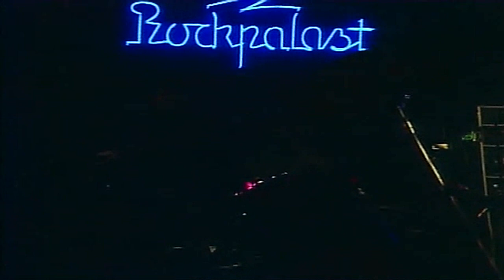Echo & The Bunnymen - Live Rockpalast 1983 (Enhanced)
Filmed live in Bochum, Germany, on March 5th 1983
Broadcast by Westdeutscher Rundfunk (WDR)

00:00    Intro
01:25    Going Up
04:32    With A Hip
08:26    Gods Will Be Gods
12:58    Show Of Strength
17:32    All My Colours (Zimbo)
21:59    The Cutter
25:43     Rescue
30:02     My White Devil
34:45     Porcupine
39:30     Crocodiles / Light My Fire  (The Doors)
44:29     All That Jazz
47:11     Back Of Love
50:33     Heads Will Roll
54:35     Heaven Up Here
58:40     Over The Wall
1:07:04  Do It Clean / Medley With:
    -  Teddy Bear's Picnic  (Henry Hall)
    -   When I Fall In Love  (Nat King Cole)
    -   Land Of Thousand Dances  (Wilson Pickett)
    -   Sex Machine  (James Brown)
1:15:46  Villiers Terrace / Medley With:
    -   Take Me To The River  (Al Green)
    -   Be-Bop-A-Lula  (Gene Vincent)
    -   I Saw Her Standing There  (The Beatles)
1:21:48  No Dark Things
1:26:48  A Promise